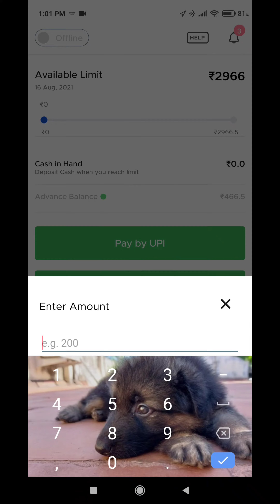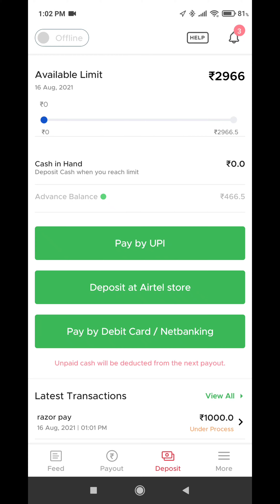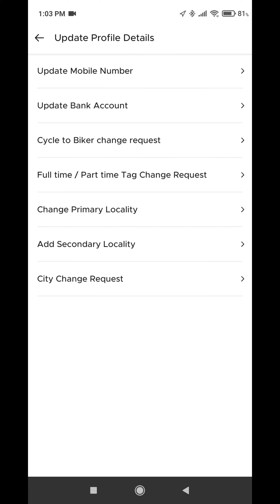Zomato part time to full time || Deposit cash on delivery payment method || zomoto tips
I think i clearly explained.
Hope u got some idea.
Keep rocking 😎.